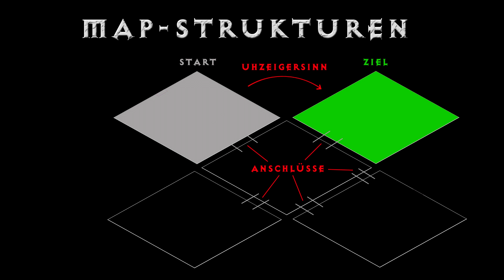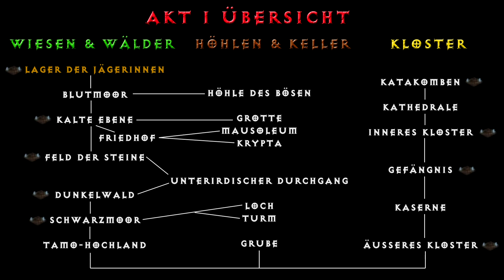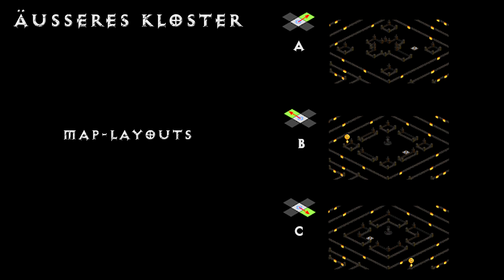Akt 1 - Alle Wege ohne Maphack finden! [Diablo 2 Resurrected Pathfinding Guide Teil 1]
0:00 - Intro
0:17 - Grundlagen
2:07 - Ausnahmefälle
3:14 - Anfang
3:31 - Area-Übersicht
3:47 - Blutmoor bis Unterirdischer Durchgang
4:24 - Durchgang bis Äusseres Kloster
5:08 - Turm
5:21 - Äusseres Kloster
6:15 - Muster-Übersicht Äusseres Kloster
6:29 - Kaserne bis Inneres Kloster
7:16 - Kathedrale & Katakomben